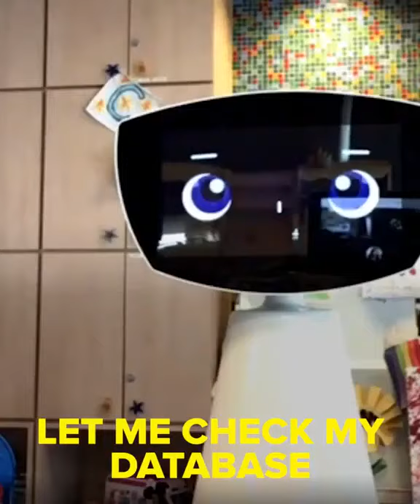Robin The Robot on BuzzFeed Short Version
Robin is a friendly robot that can express emotions and build interactive dialogues with children. By engaging them in play and peer-to-peer conversations Robin reduces their feeling of loneliness and mitigates their stress during their hospital stay.